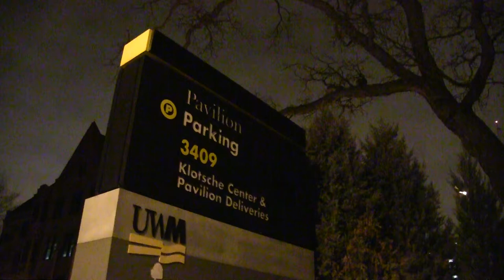Chronological Rugby Package - Final Edit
The UW-Milwaukee Panther Rugby Club prepares for their spring season.